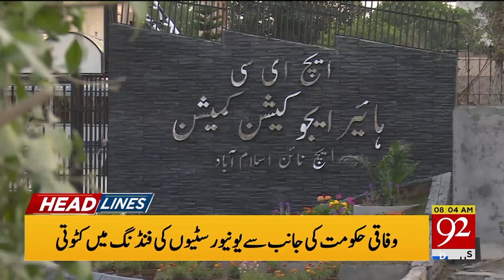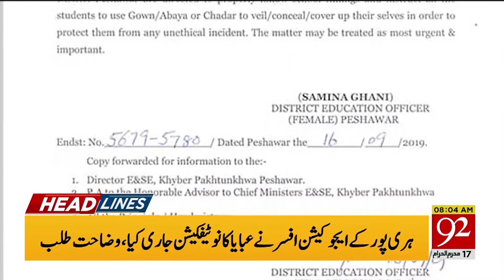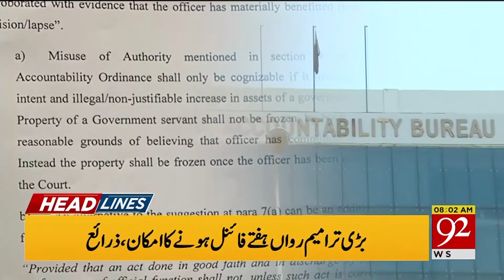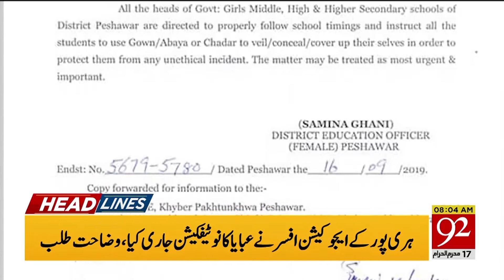Headlines | 6 AM | 17 September 2019 | TSP